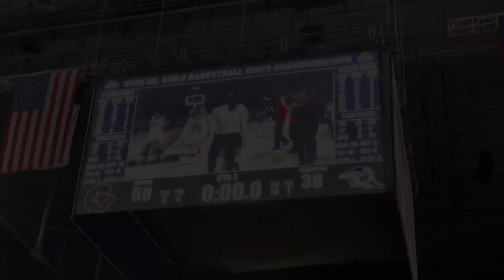Stare Champion Lady Hounds return Undefeated. The Perfect Season.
Lady hounds return home after winning state. 2022.